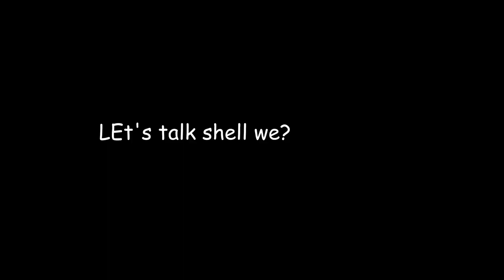GOING OF RADAR... - Fray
hey everyone so this is the day i will be moving in this video i will be talking about me moving as well as my upload secdule so yeah... anyway remember your awesome you should feel awesome and have the best of the rest of your day bye for now:P